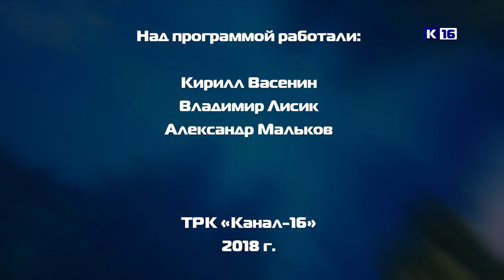Дополнительное время. Выпуск №84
- Пловцы Сарова выполнили первый спортивный разряд.
- Очередные награды легкоатлетов из ДЮСШ "Икар".
- Завершились игры на Кубок города по волейболу.
- В разгаре городской баскетбольный турнир.